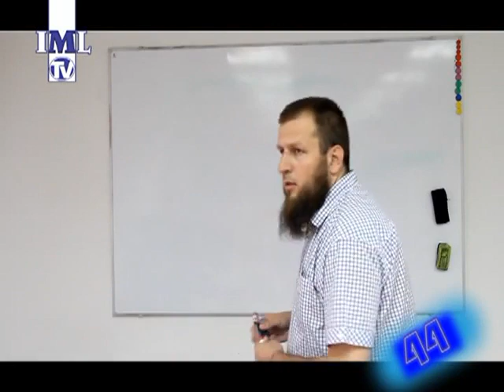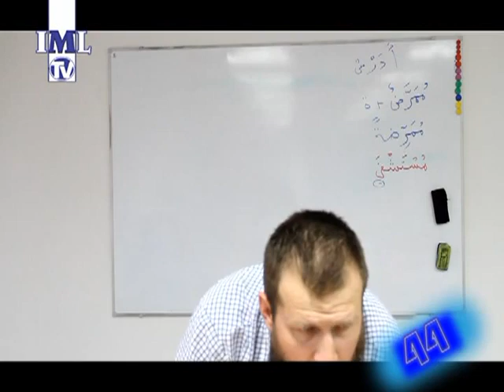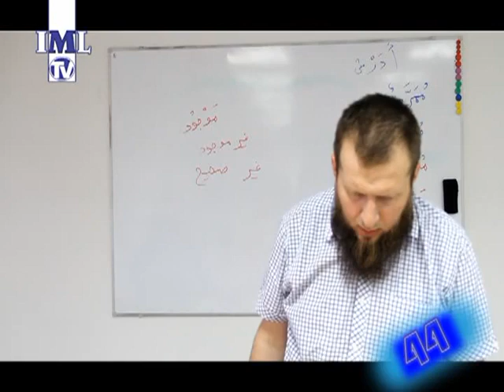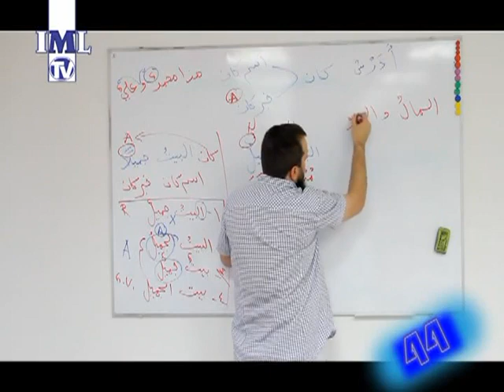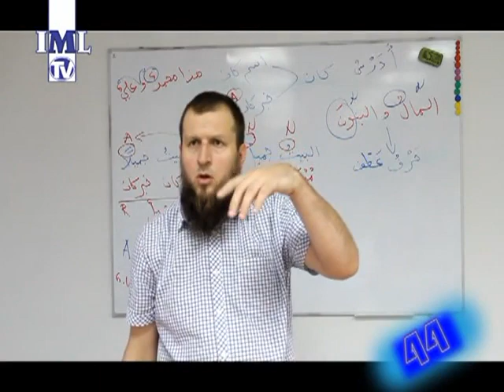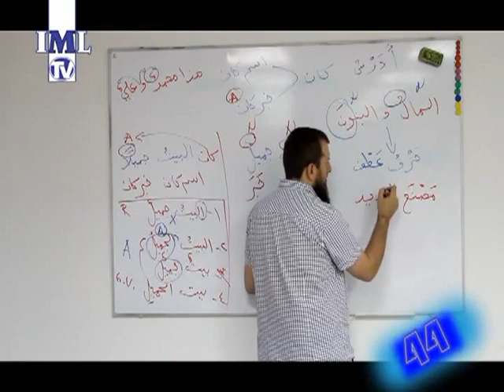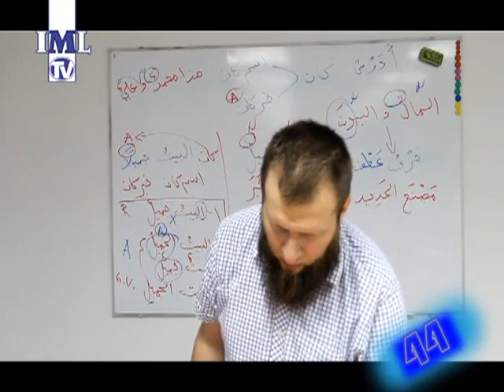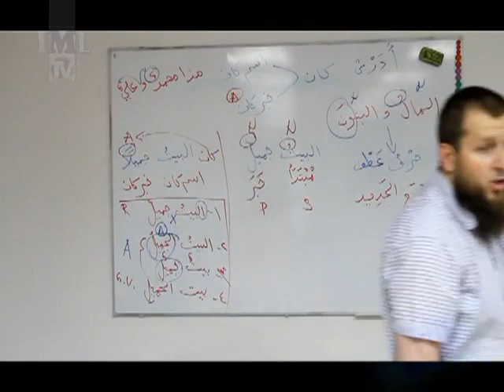KURS ARAPSKOG JEZIKA PRVA KNJIGA ČAS 44